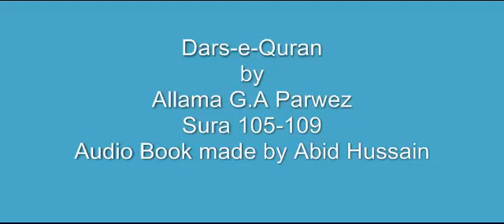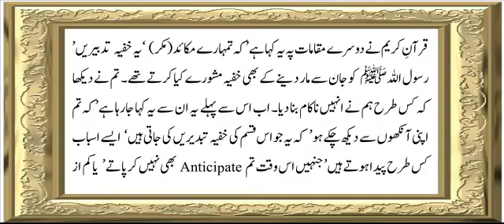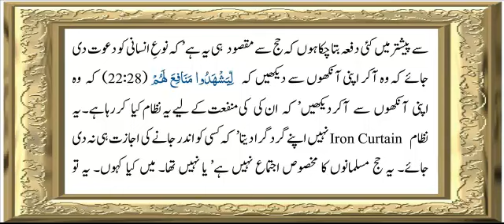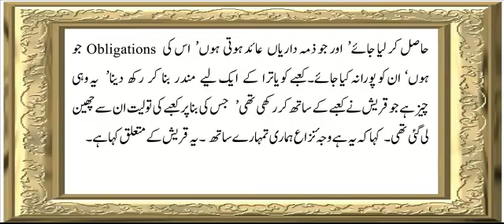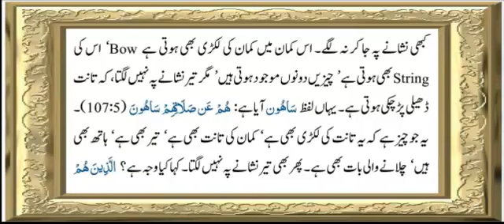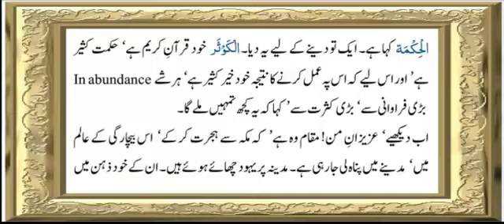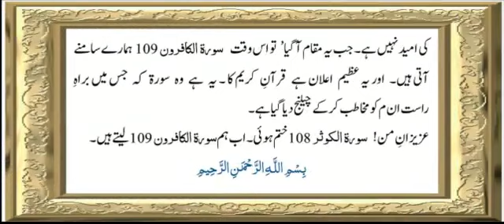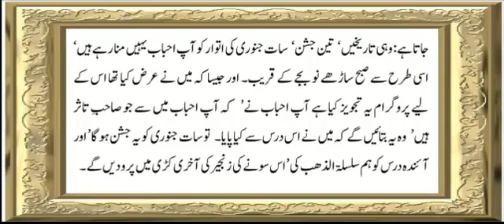Sura 105-109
Dars-e-Quran by Allama G.A Parwez Sura 105-109